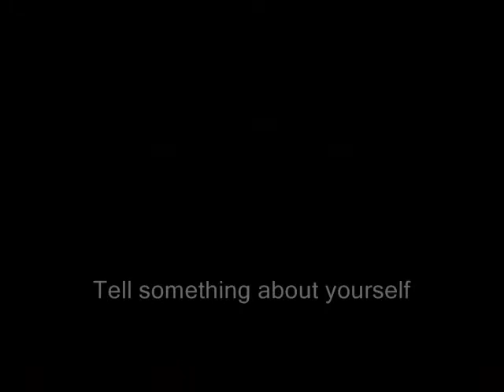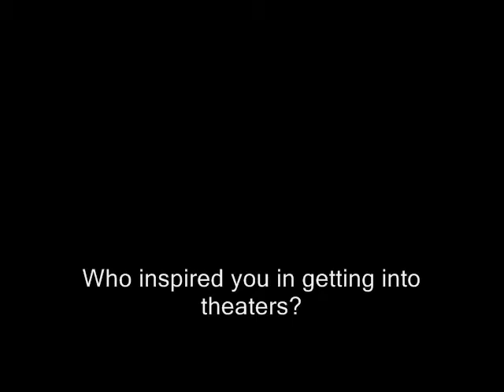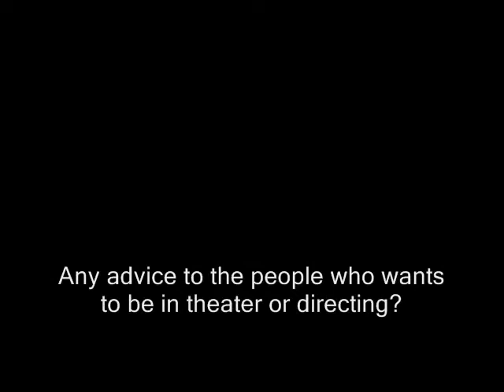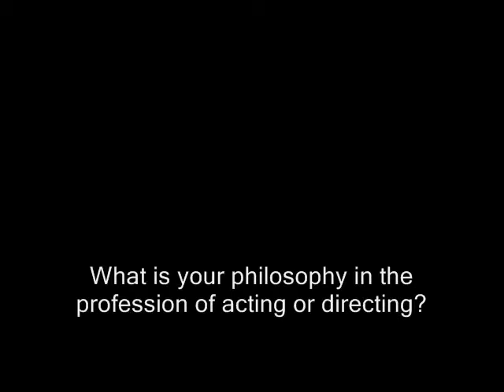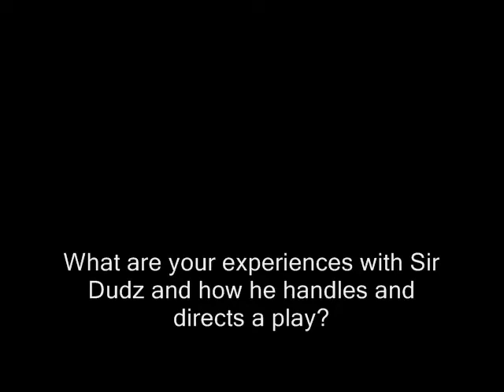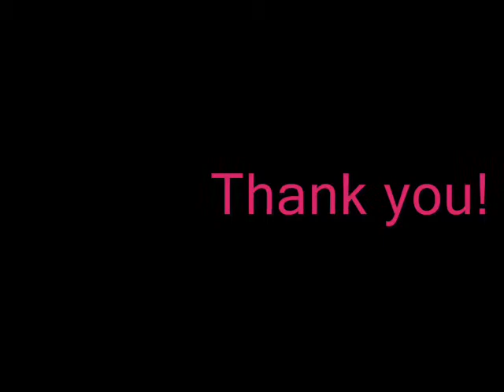Sir Edward "Dudz" Teraña & Lorenz "Enzo" Estanislao